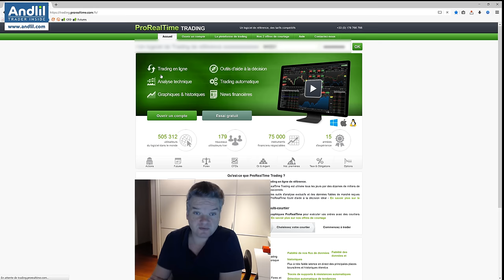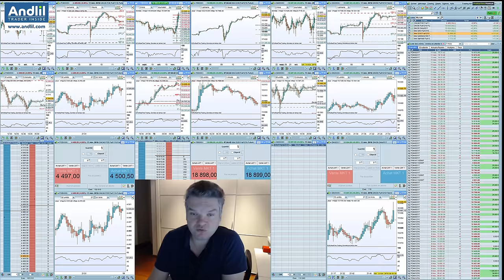Donald Trump et la bourse, les raisons d'un soulagement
L'analyse psychologique qui explique les réactions des marchés financiers à l'élection de Donald Trump. L'article plus détaillé Merci de liker si vous appréciez les vidéos afin de m'encourager à continuer à vous faire partager ma vision de la Bourse. Cordialement, Benoist Rousseau